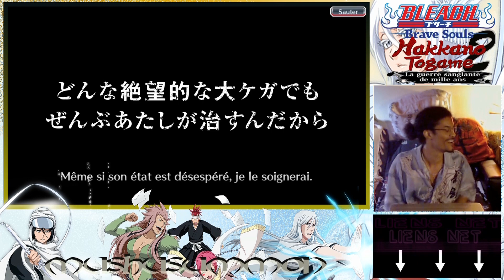Bleach: Brave Souls FR # GACHA - Hakkano Togame 2 - J'ai pas pu résister - 750 orbes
Portail : La Guerre Sanglante de Mille Ans -Hakkano Togame
Orbes : 750
Tirage : Multi
Tickets Silver utilisés : 80
Tickets 5* Anniversary utilisés = 0

Retour sur Gacha TYBW et revanche sur portail !!

Après avoir perdu 1500 orbes lors de la 1ère édition du portail,
je retente ma chance car je sens une énergie qui m'appelle et m'incite à pull !! :o

3 Personnages dont 2 qui peuvent chambouler ma team PvP :
__ Ukitake, dit Gokutake, the link pour mon White Zangetsu  :o
__ Rukia, devenue Big Boss dans les Battles.  :D
__ Renji TT, le bouche-trou.  xD

Le résultat déterminera l'orientation que prendra ma team PvP

Arriverais-je à mes fins, même si il s'agit d'un portail à 3% ?  x'D

Défi : avoir Rukia ou Gokutake !! xD

SOUTENEZ VOTRE CHAÎNE - soutien participatif
/// TheMushuWorld - Tipeee

Chat Vocal/Ecrit
(Lien bientôt disponible)

/// TMW - Dimanche (Demain - Mushu Prod.)
     (Prochainement Disponible)
/// TMW - Rêveur (Demain - Mushu Prod.)
     (Prochainement Disponible)